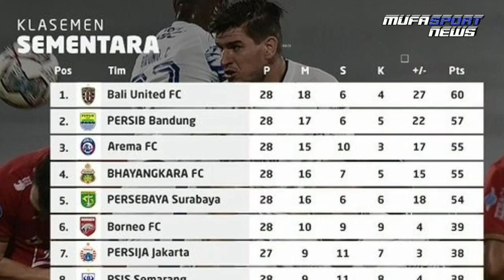PERSIB MENANG🔥2 GOL DDS💥 OPTIMIS JUARA ❗| BERITA PERSIB RABU 2 MARET 2022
🔔BERITA PERSIB BANDUNG TERBARU HARI INI (RABU 2 MARET 2022).

Hallo Bobotoh, selamat datang di channel Mufa Sport News.

Seperti biasa kami akan nenyajikan berita dan informasi seputar Persib Bandung terbaru spesial untuk Bobotoh.

Sumber Berita :
Persib.co.id

Note : Bahan foto dan Video di channel ini hanya kami gunakan untuk menjelaskan berita agar lebih menarik.